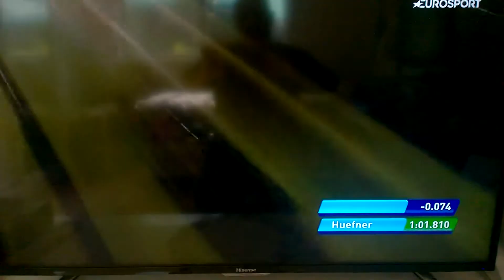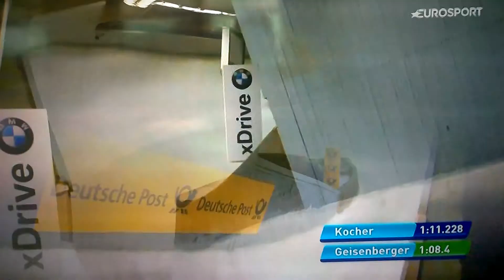Tatjana Huefner & Natalie Giesenberger In Gonigsee, Germany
Can Tatjana Huefner Beat Natalie Giesenberger